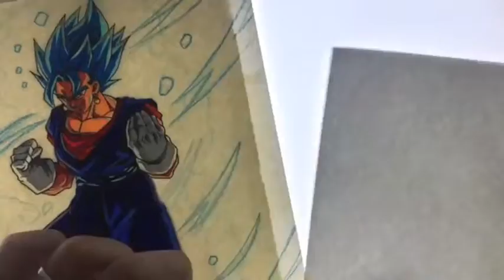ベジット描いてみた【DRAGONBALL】|Drawing Vegito|KJR Drawing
ドラゴンボール超のベジットブルーの手描きイラストです。ドッカンバトルが元絵になります。描き方の参考になれば嬉しいです。

Dragon ball super vegito blue hand drawn illustration. Dokkan Battle becomes the original picture. I'm glad if you can refer to how to draw.